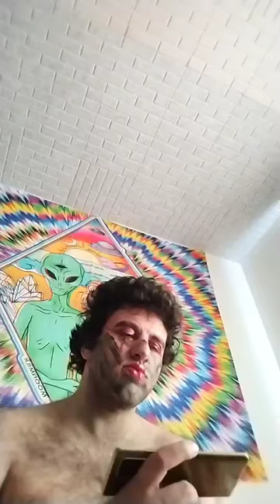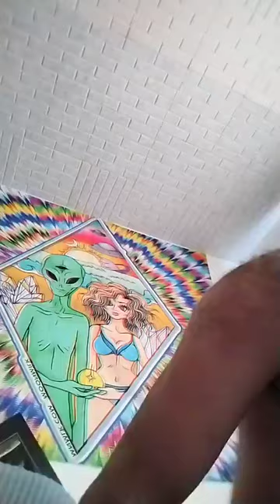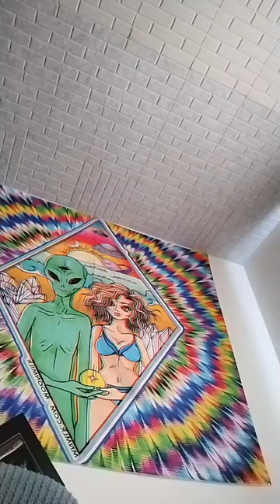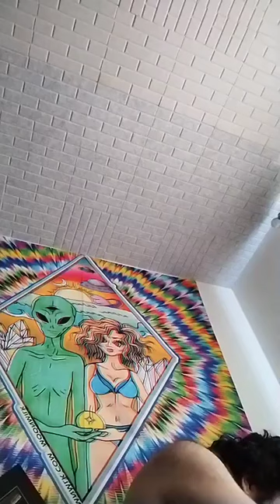beat journey 2